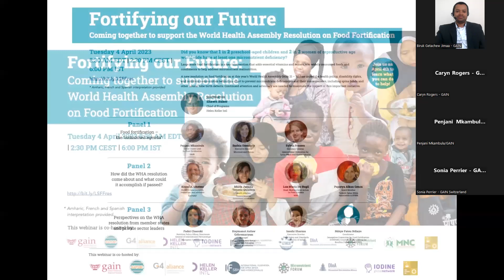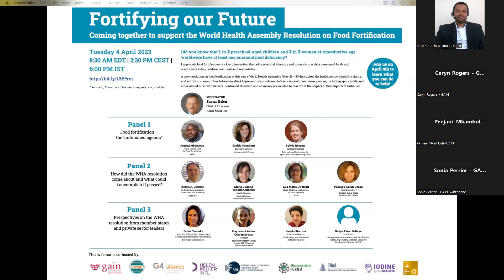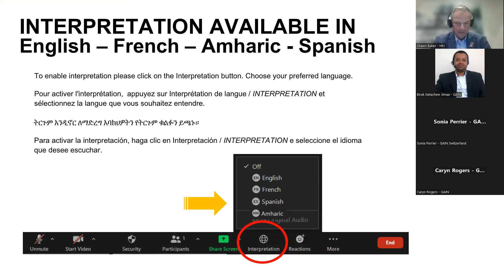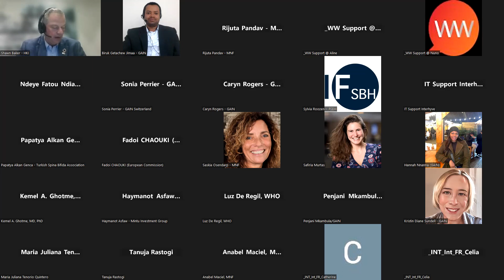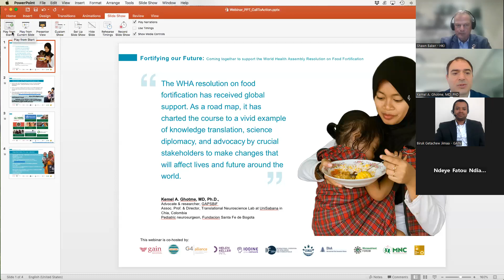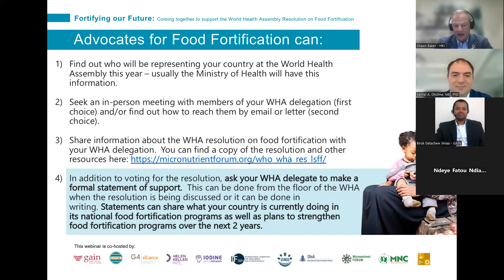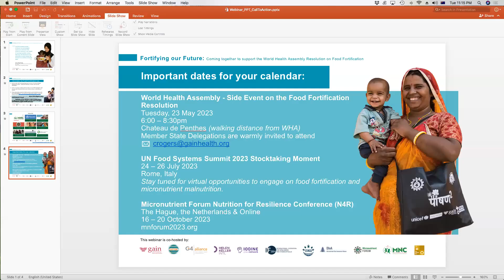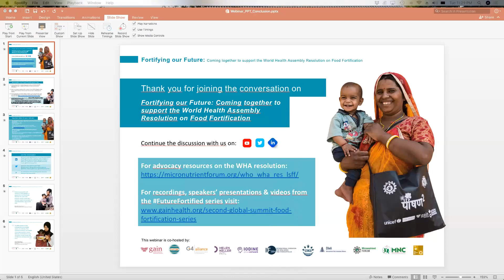Fortifying our Future: Coming together to support the WHA Resolution on Food Fortification - Amharic